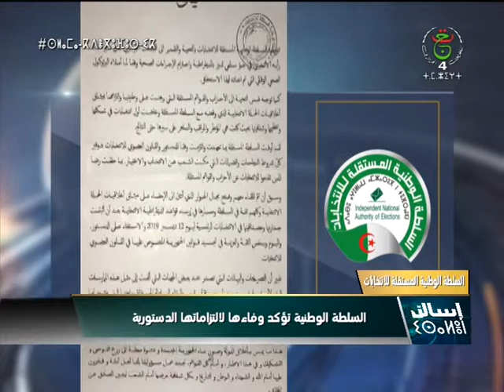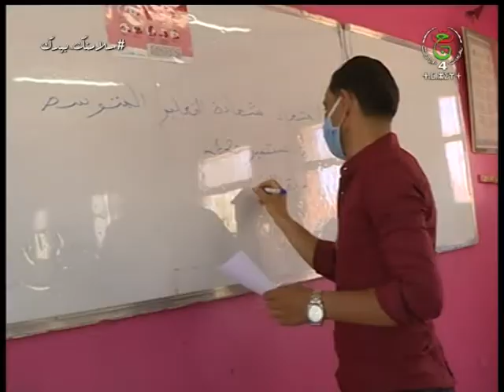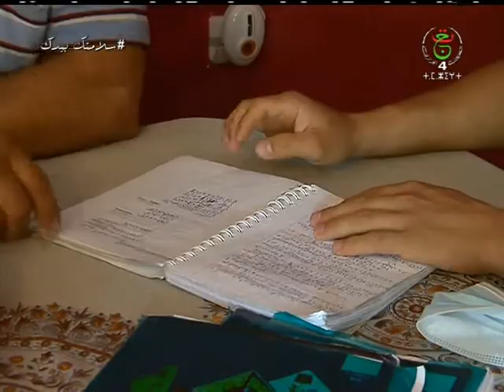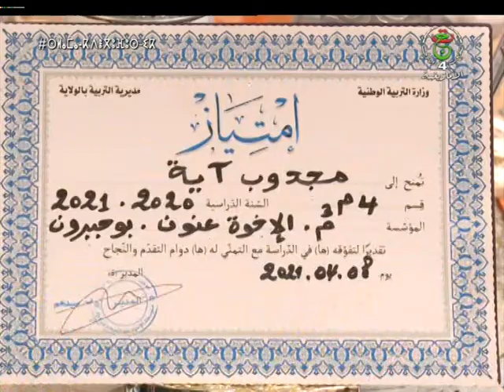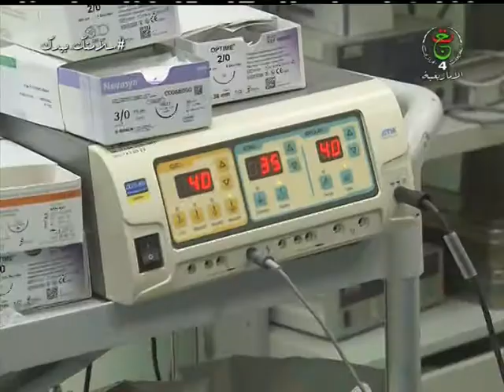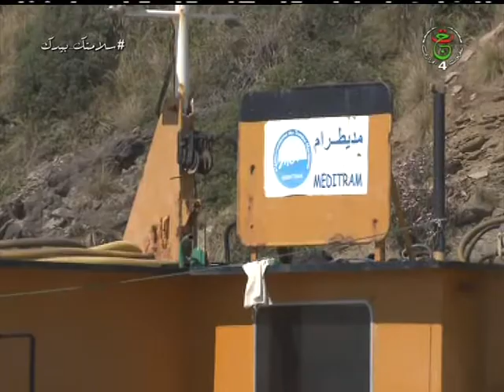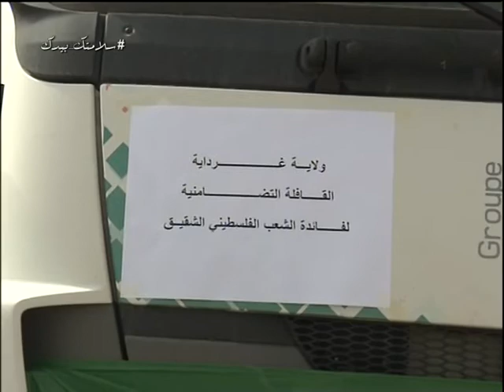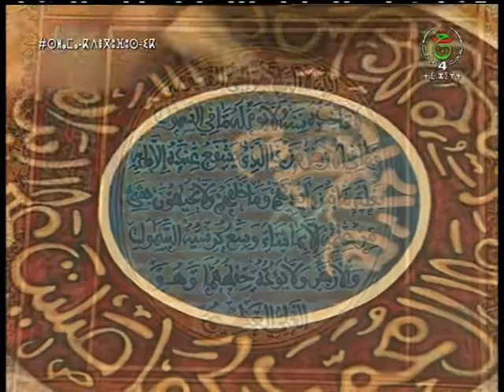jt du 14 06 2021